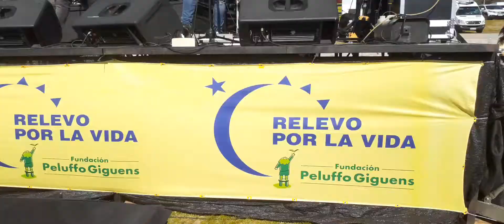La santa en vivo parte 3